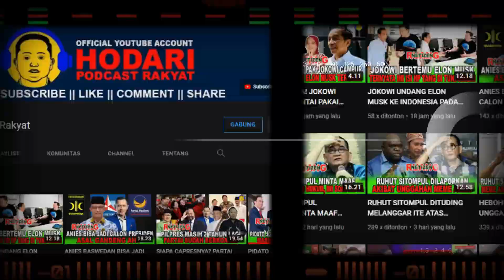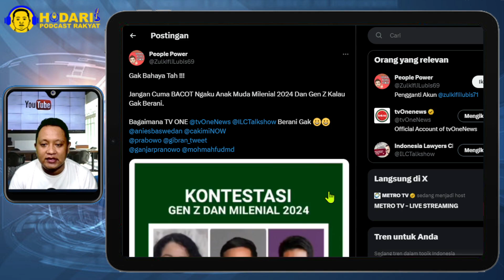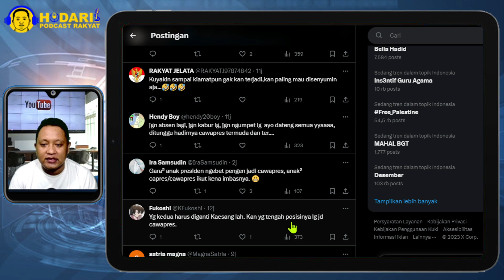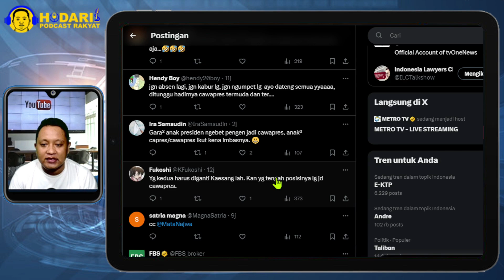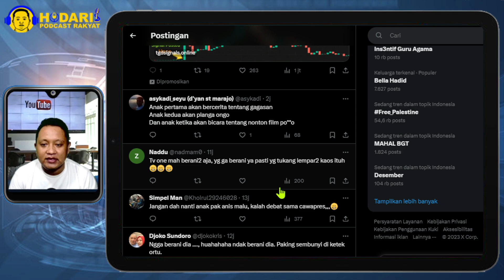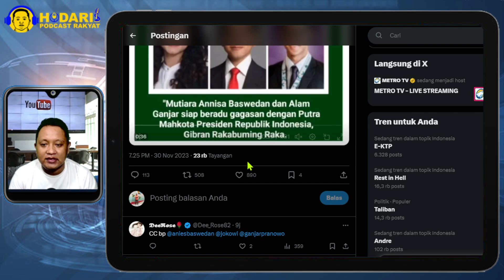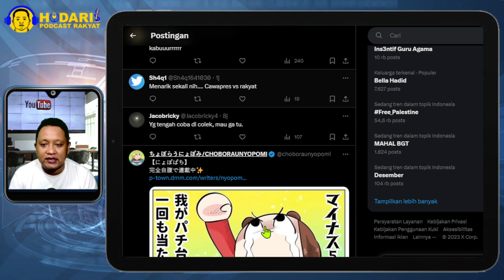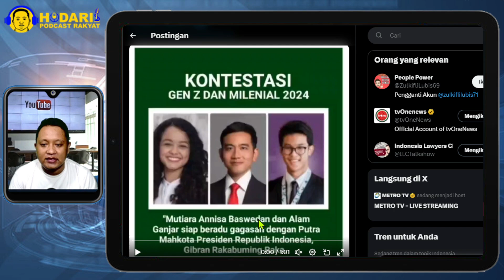SAKSIKAN DEBAT GIBRAN...!? KONTESTASI ANAK CAPRES SEBAGAI GENERASI Z SIAPA YANG SIAP ADU GAGASAN?